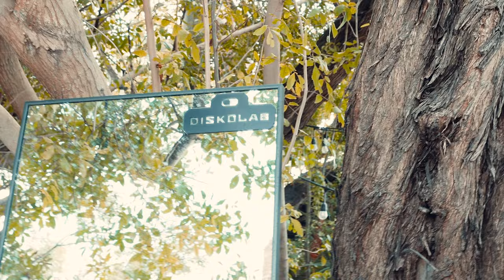LEE BURRIDGE at Island Garden | Diskolab | All Day I Dream MIAMI 🇺🇸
CRAZY weekend in Miami Music Week. Me and the boys we had the pleasure to enjoy one of our favorite DJs Lee Burridge. It was a honor met him in person and been able to chat with him. Here is a little recap of that amazing set at Island Garden an event by Diskolab. All Day I Dream.